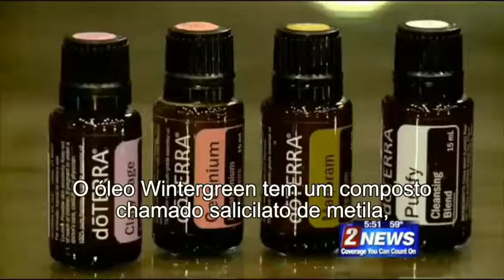É POR ISSO QUE OS ÓLEOS ESSENCIAIS SÃO TÃO PODEROSOS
Se você tem alguma dúvida de como comprar os óleos essenciais doTERRA ou como iniciar no negócio doTERRA, entre em contato com a pessoa que te enviou este vídeo ou conosco que vamos te ajudar e dar todo o suporte que você precisa.

Ao entrar em nossa equipe da Comunidade Essencial como consultor, você vai ter direito aos seguintes benefícios:

1 - Uma página de captura de e-mails com uma sequência automática de e-mails para nutrir seu contato de informações sobre os óleos essenciais e a doTERRA.
2 - Um e-mail pessoal com o seu nome ex: que pode ser acessado de um app instalado em seu celular, pois assim você vai receber em seu e-mail os dados da pessoa que se cadastrou em sua página de captura.
3 - Grupo exclusivo no Telegram da equipe Comunidade essencial para troca de experiências.
4 - Mentoria online de como fazer anúncios na prática no Facebook, Instagram e Google ads.
5 - Treinamentos online sobre os óleos essenciais.